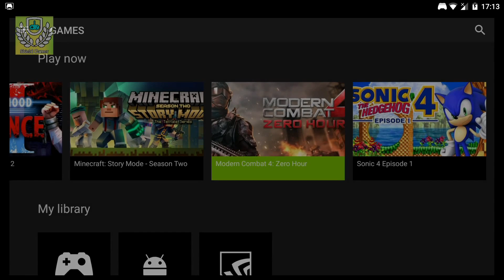Gameloft: Modern Combat 4: Zero Hour - IOS/Android | Tegra K1 | Android 7.0 | V3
Gameloft: Modern Combat 4: Zero Hour - IOS/Android - Nvidia Shield Tablet - V3 HD [1080P] 60FPS

SORRY GUYS THERE WAS A MASSIVE AUDIO ISSUE THAT WILL BE FIXED IVE ORDER A NEW MIC TO FIX THIS ISSUE

The #1 Action FPS game is back on smartphone with a new chapter to push the boundaries of mobile gaming even further. In the wake of nuclear warfare, the only chance to avoid global devastation is in the hands of the few elite soldiers who must track down and rescue the world’s leaders from a frighteningly familiar terrorist group.

DIVE INTO THE MOST MEMORABLE ACTION SHOOTER EVER
☢ Feel the story’s dramatic intensity and see both sides of the story by also playing the villain, Edward Page.
☢ Dominate the battlefield with a new tactical movement system!
☢ Wage war and take action all over the world, from Antarctica to Barcelona!

EXPERIENCE THE ULTIMATE ACTION FPS WITH CONSOLE-QUALITY GRAPHICS AND SOUND
☢ Feel the chaos of war on the battlefield with console-like graphics, lifelike animations and dynamic objects.
☢ The first Gameloft title powered by the Havok Engine for amazing ragdoll effects. Warfare never felt so realistic!
☢ Improved sound & voice acting performed by a renowned studio in the movie industry.

ENJOY A FULLY REDESIGNED MULTIPLAYER GAME MODE
☢ Forge your own gameplay profile online with an improved loadout system & over 20,000 weapon arrangements!
☢ A new specialization system with redesigned skills.
☢ Lead your character to the top of the online leaderboards with a new ranking system!